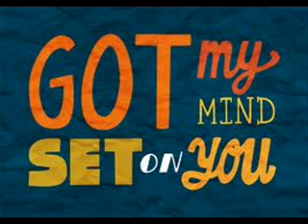George Harrison - I've Got My Mind Set On You